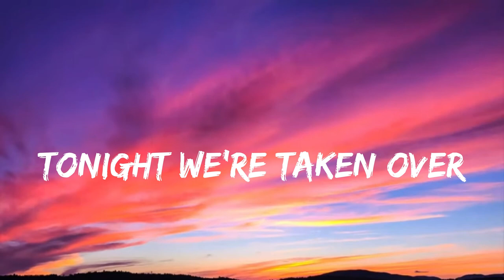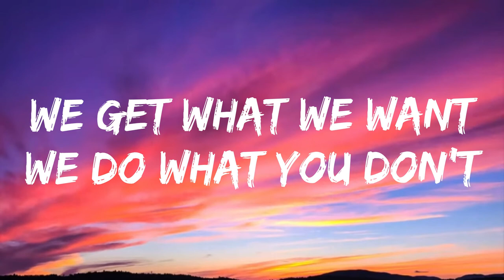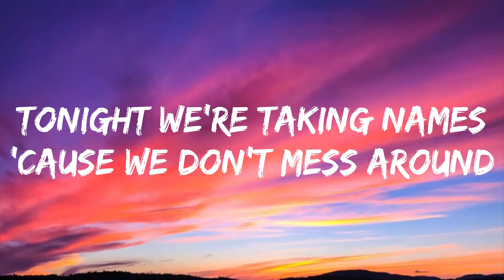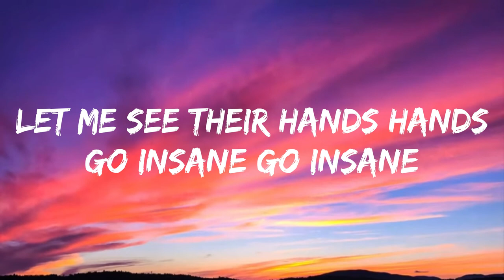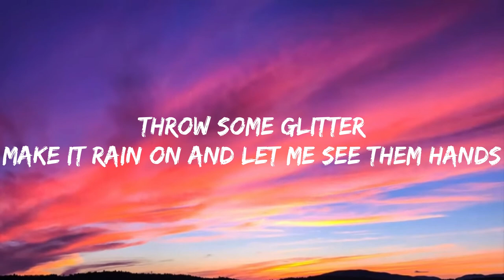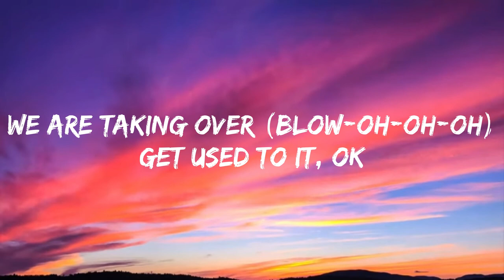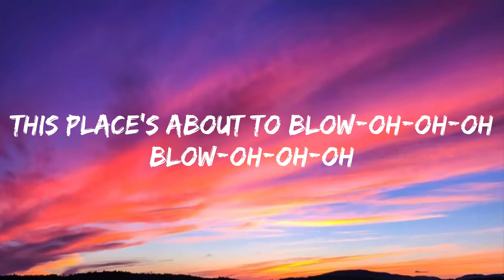Kesha - Blow (Lyrics)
Back door cracked, we don't need a key
We get in for free
No VIP sleaze
Drink that Kool-Aid, follow my lead
Now you're one of us
You're coming with me

[Pre-Chorus 1]
It's time to kill the lights and shut the DJ down
(This place about to)
Tonight we're taking over, no one's getting out

[Chorus]
This place about to blow (oh-oh-oh-oh-oh-oh-oh)
Blow (oh-oh-oh-oh-oh-oh-oh)
Blow (oh-oh-oh-oh-oh-oh-oh)
Blow (oh-oh-oh-oh-oh-oh-oh)
Blow (oh-oh-oh-oh-oh-oh-oh)

[Verse 2]
Now what? (What)
We're taking control
We get what we want
We do what you don't
Dirt and glitter cover the floor
We're pretty and sick
We're young and we're bored

[Pre-Chorus 2]
It's time to lose your mind and let the crazy out
Tonight we're takin' names, 'cause we don't mess around

[Chorus]
Blow (oh-oh-oh-oh-oh-oh-oh)
Blow (oh-oh-oh-oh-oh-oh-oh)
Blow (oh-oh-oh-oh-oh-oh-oh)
Blow (oh-oh-oh-oh-oh-oh-oh)

[Bridge]
Go-go-go-go insane, go insane
Throw some glitter, make it rain on 'em
Let me see them Hanes
Let me, let me see them Hanes
Go insane, go insane

[Interlude]
We are taking over
Get used to it, okay?

[Chorus]
Blow (oh-oh-oh-oh-oh-oh-oh)
Blow (oh-oh-oh-oh-oh-oh-oh)
Blow (oh-oh-oh-oh-oh-oh-oh)
Blow (oh-oh-oh-oh-oh-oh-oh)
Blow (oh-oh-oh-oh-oh-oh-oh)
This place about to blow